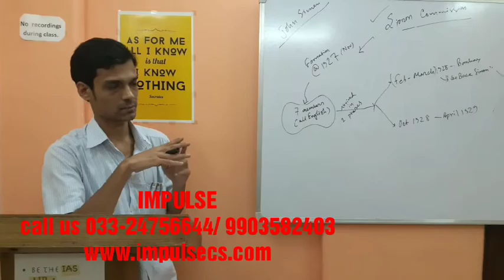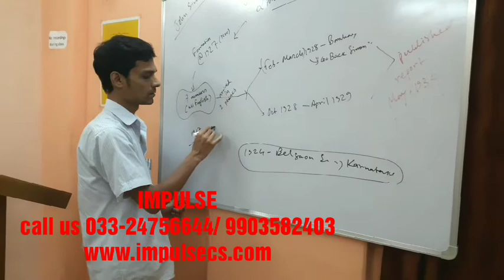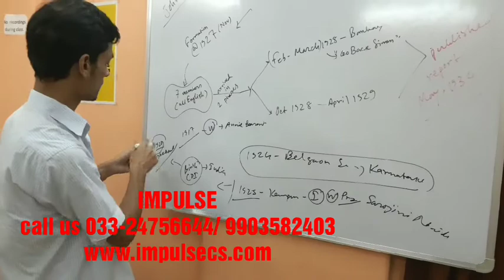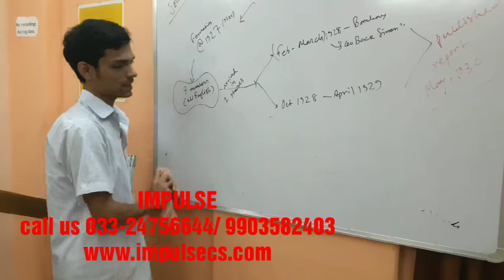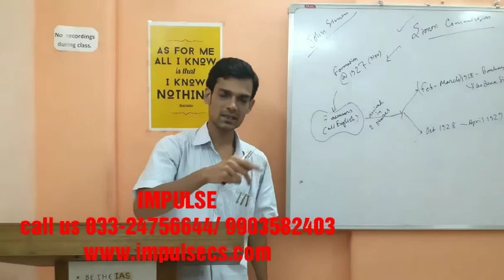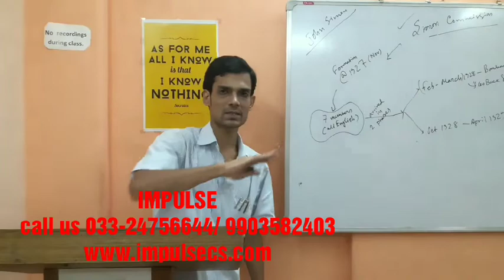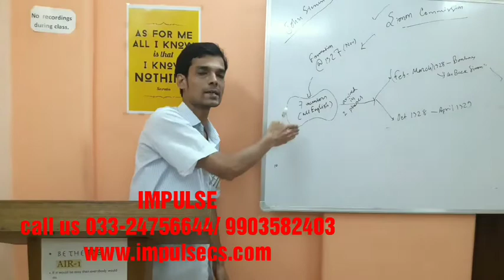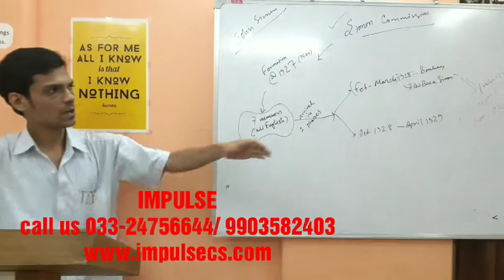Simon Commission 1 _ IMPULSE IAS, Kolkata live for CSE 2021_LOCKDOWN DAYS_Modern India UPSC Class-01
ModernIndia discussion for UPSC Civil Service Preliminary Exam.

Class Subject —— India moved after Non Cooperation Movement — Simon Commission.

for the first time IMPULSE IAS, Kolkata has been uploading video in the YouTube for the aspirants' very sake. During the days of “lockdown” IMPULSE IAS is honouring its pledge with utmost dedication and honesty by conducting classes online. IMPULSE IAS never compromises with the aspirants’ future.